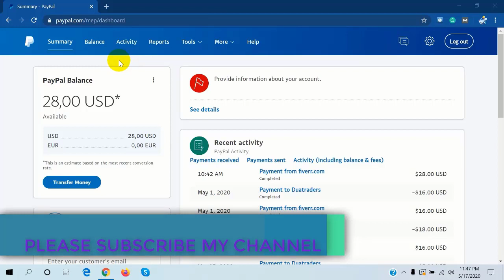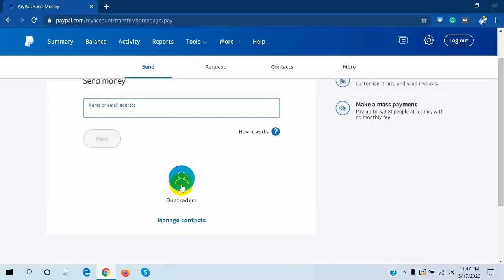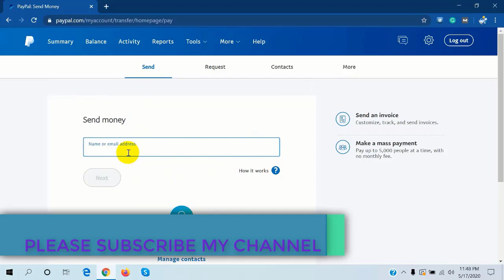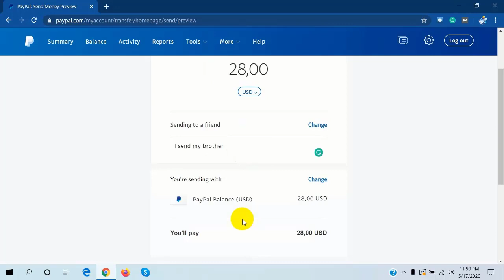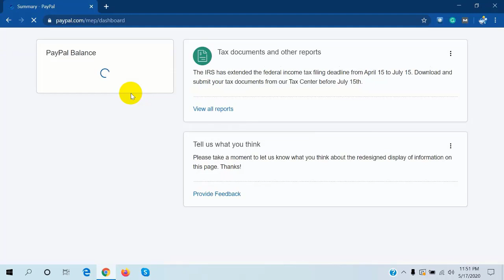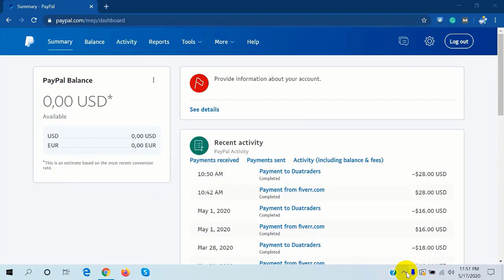how to send money paypal to paypal account 2020 | send money from paypal bangla tutorial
Today I will show you how to send dollar money from one PayPal to another. But keep watching this whole video of mine. Today I will show you the whole process. If you don't know that then I will put that link in the video description so you can watch it if you want. I came to you with all those true videos. I want to teach you something new. I upload technology videos to my channel just for those who are new freelancers.

I am a Bangladeshi Youtuber I regularly upload new videos about tech here I like to teach people something new. Without any charge. Send money from PayPal to another PayPal account without any charge. If you want to send money from PayPal to another PayPal account, you must have a PayPal account. how to send money paypal to paypal account 2020 | send money from paypal bangla tutorial

♓আপনার যদি কোনো সমস্যা হয় আমার ফেসবুকে মেসেজে করতে পারেন অথবা আমার ফেইসবুক গুরুপে পোষ্ট দিতে পারেন। যত তাড়াতাড়ি সম্ভব আপনাকে হেল্প জন্য আমি যথেষ্ট চেষ্টা করবো।

I am an SEO expert. I want to give you some good support for those who are new to online who have wasted a lot of time learning to work but have not been successful. Completing my SEO course is free for you. You can be a successful freelancer if you watch the videos without wasting time. I want everyone to be a freelancer's success.

Fiverr, Upwork PayPalHour Freelancer, will help you with how to get a job in every marketplace. Let me know if you have any problems or need help. I will try to help you as much as I can. There are different job strategies to get a job in the marketplace. I will make a video for you on this topic.
((   আমার ভিডিওটা দেখার জন্য আপনাকে অনেক ধন্যবাদ   ))
__________________THANK YOU________________